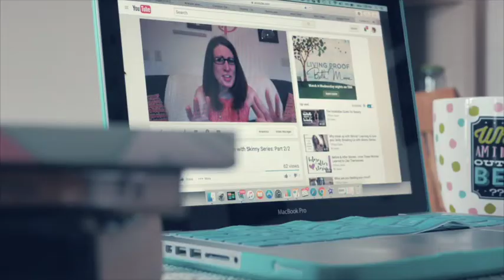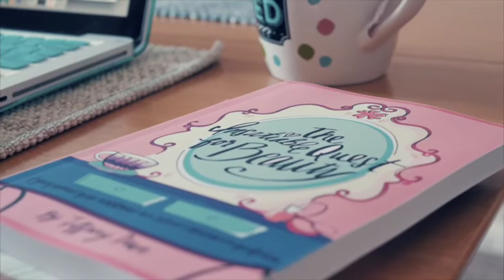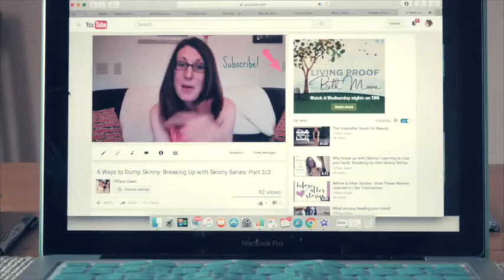Tiffany Dawn | Official Promo Video for the Insatiable Quest for Beauty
National speaker and author Tiffany Dawn shares her story in order to help girls learn that they are loved just as they are. Best known for "The Insatiable Quest for Beauty" book and seminar, she also creates weekly "Girl Talk" YouTube videos to encourage girls on a daily basis. Visit tiffanydawn.net to learn more.

Promo video for "The Insatiable Quest for Beauty" ministries with author and speaker Tiffany Dawn. To learn more, visit tiffanydawn.net. To book Tiffany Dawn,